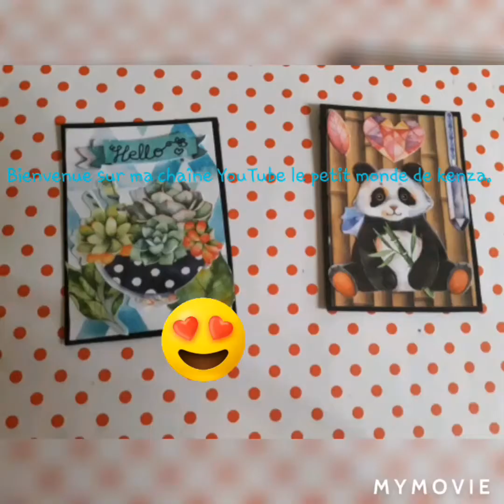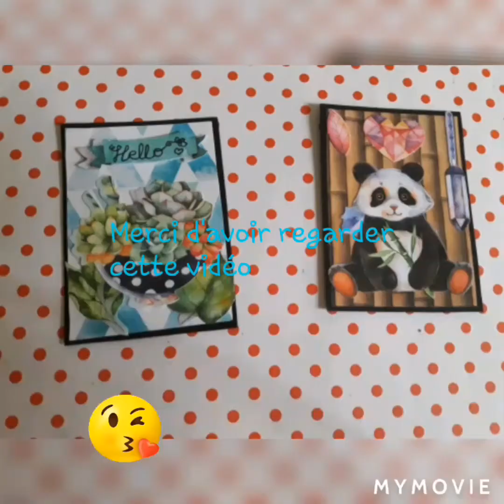Mes derniers feutres à alcool de chez action.